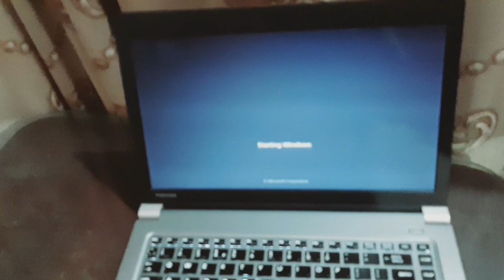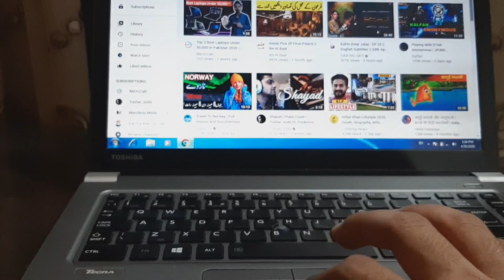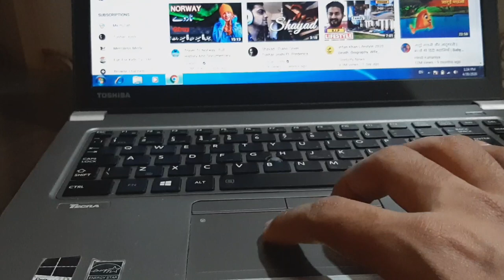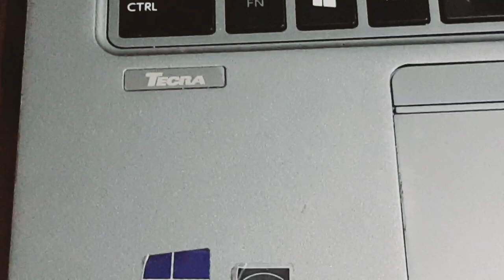Toshiba Tecra Z40-A Laptop Full Review & Specifications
A JAO😎😎

Summary Of This Video:

In this video i am going to review the Toshiba Tecra Z40-A laptop, And this laptop is pretty good because his price tag is 24,000/- . In this video i am telling you all specifications of this laptop and this laptop completely justify his price tag according to his specification, Hope You Enjoy It.

🔴 Editor : Kine Master.
🔴 Mic : Boya By-M1